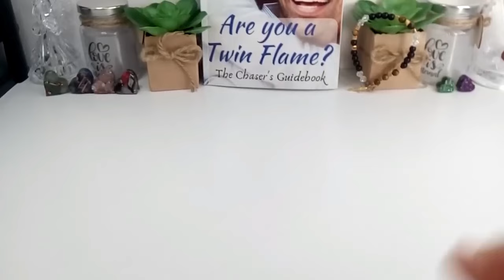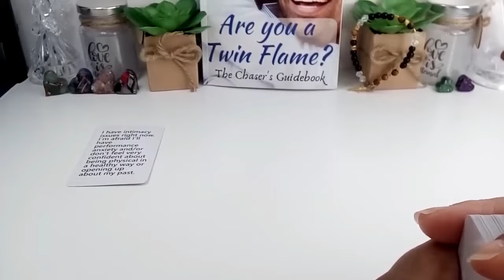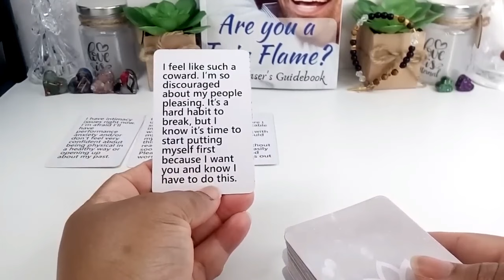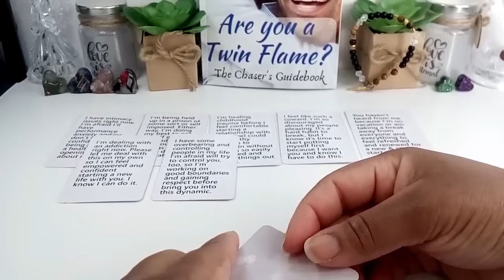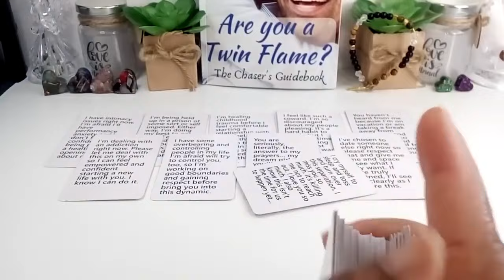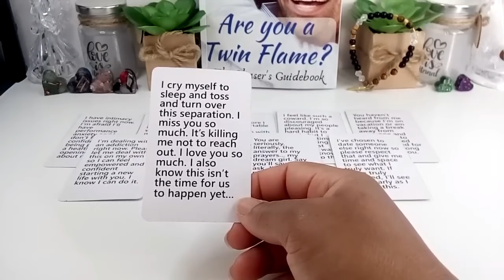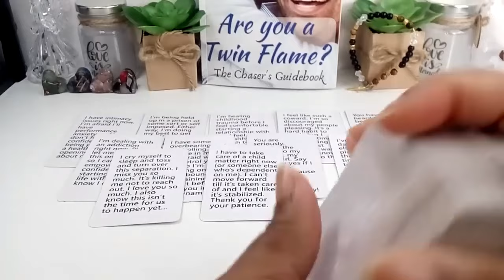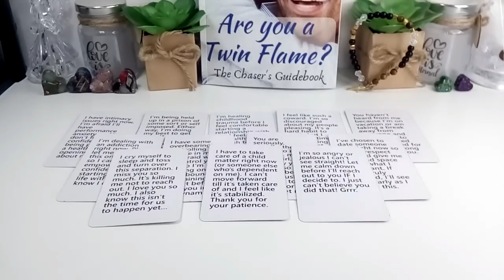MESSAGES FROM UR MASCULINES💌 I'M AFRAID OF BEING INTIMATE WITH U DF‼️IM SCARED I'M NOT GOOD ENOUGH😐